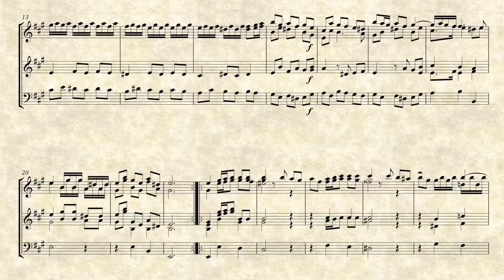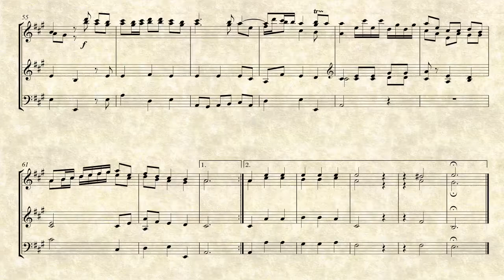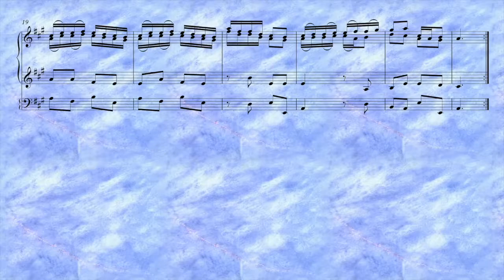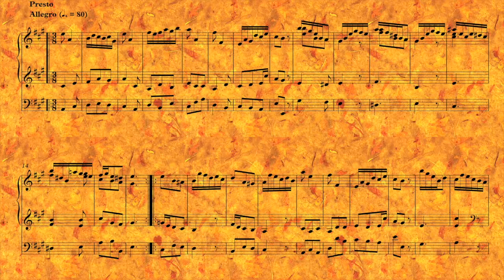William Boyce - Symphony No. 2 - arranged for organ by Jim Auley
William Boyce - Symphony No. 2
in 2019.